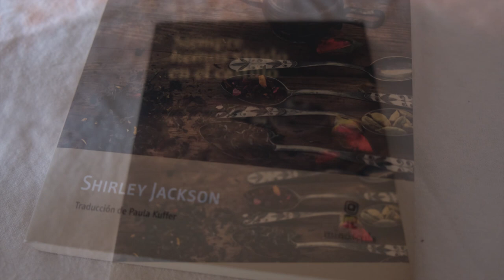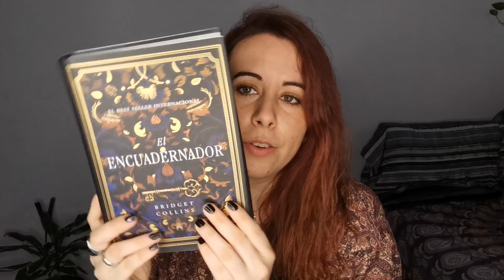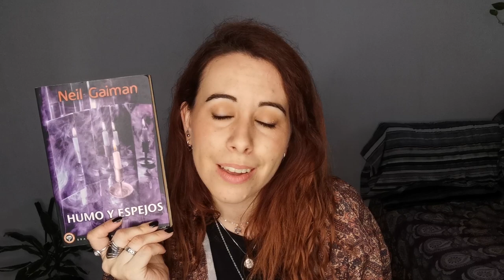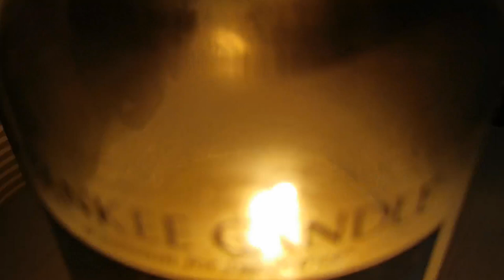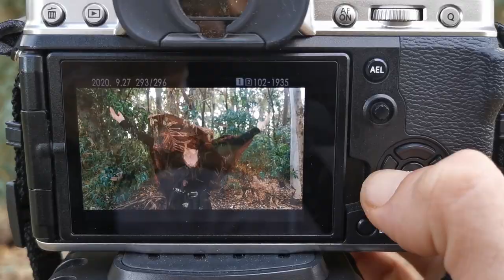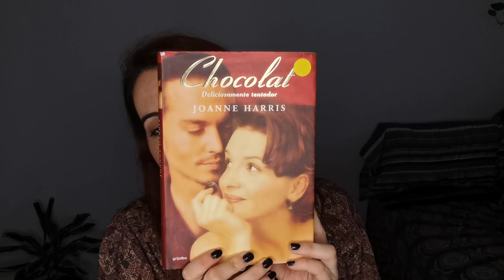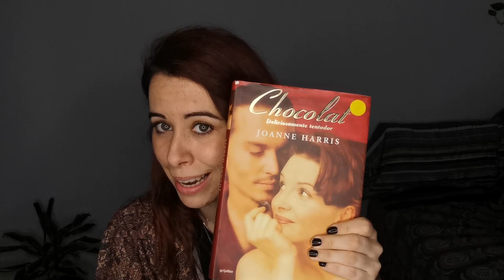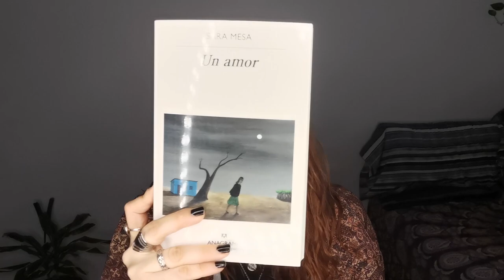BOOKTAG / OTOÑO COZY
Nomino a: @MundoForbit @silber_07 @ani_bennet y @jennRa